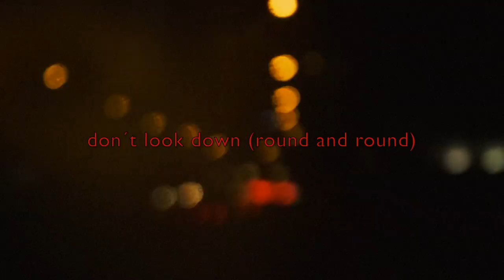Soundscapism Inc. // Supernovas At Fever Pitch (feat. Flávio Silva)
Video for the advance single from the upcoming "Desolate Angels" release, out in 2017.

Shot in 1 take in 1 cold night in Berlin.

Video & Music by Bruno A.

OUT NOW! The "Supernovas At Fever Pitch" Advance Digital Single was just released on all major platforms.